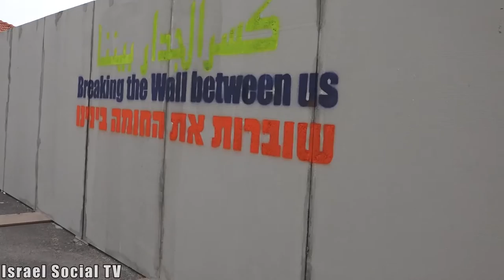Breaking the wall between us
Israeli and Palestinian women commemorated International Women's Day by breaking a symbolic wall between them. The event featured a panel of women from the Israeli-Palestinian Bereaved Families Forum, women have painted graffiti on the model of the separation wall and broke it, and finally walked down the separation wall, where they lit a candle in memory of those who lost their lives in the conflict. Among the speakers was Suha Abu Khdeir, the mother of Mohammed Abu Khdeir from Shuafat, who was kidnapped, murdered and cremated by Jews in July 2014.